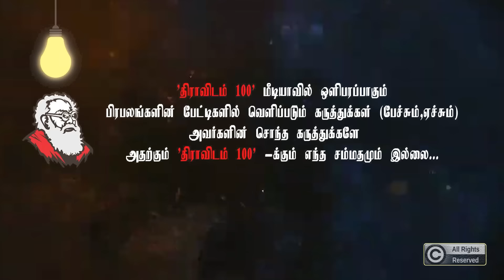அரசியலில் எதிர்க்க ஏதுமற்றவர்கள் என் உருவத்தைக் கேலி செய்கின்றனர்! | Subavee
Links